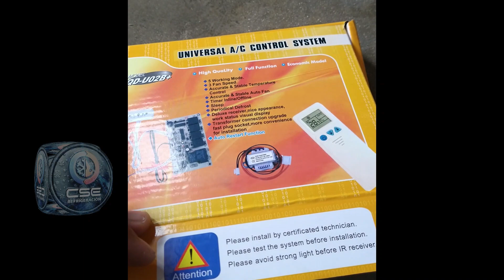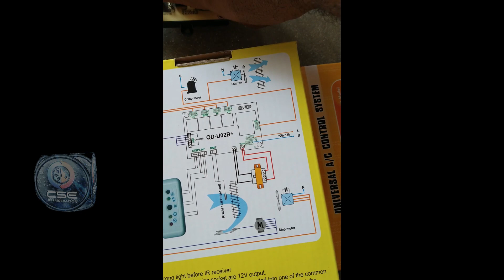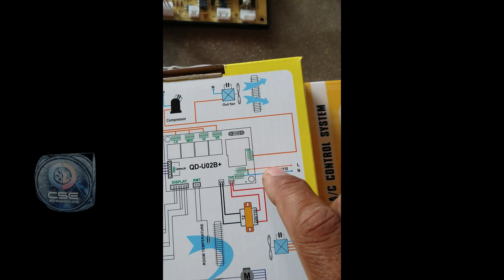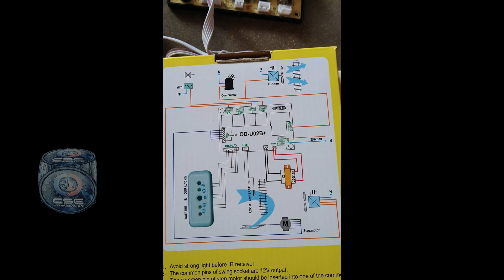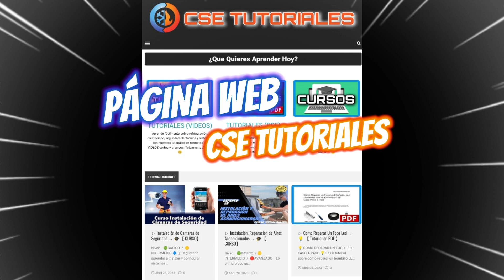Como Instalar Una Tarjeta Universar a un Aire Acondicionado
●▬▬▬▬▬▬● ↓↓CHECA ESTO↓↓ ●▬▬▬▬▬▬●

   En este video te enseñaré cómo instalar una tarjeta universal para un mini split de forma fácil y rápida. Con esta tarjeta podrás controlar tu mini split con cualquier control remoto y ahorrar energía. Sigue los pasos que te muestro y verás que no es nada complicado.

●▬▬▬▬▬▬● ↓↓ 🤝DONACIONES🤝 ↓↓ ●▬▬▬▬▬▬●

●▬▬▬▬▬▬● ↓↓ 💵💰NEGOCIOS💰💵 ↓↓ ●▬▬▬▬▬▬●

Si quieres que promocione tu negocio o producto, contáctame a través del correo electrónico: